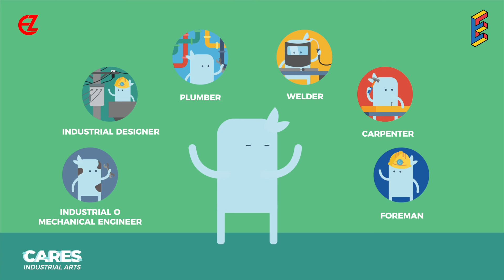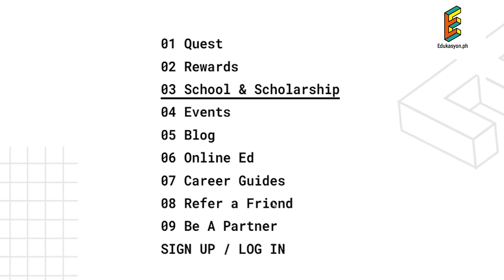CARES | SHS TVL Track: Industrial Arts Strand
Did you know that your phone wouldn’t be as compact as it is without an industrial designer? There’s more to industrial arts than just machinery and construction. If you’ve ever had a cool idea for a groundbreaking product, like Jony Ive for Apple computers, this might be the strand for you!

ABOUT EDUKASYON.PH
Edukasyon.ph is the leading edtech platform in the Philippines, empowering Gen Z youth to make better education, career, and life choices everyday.